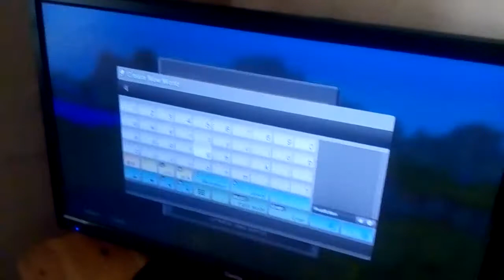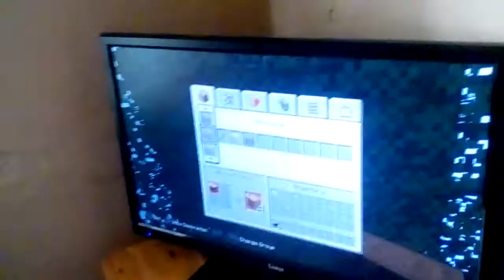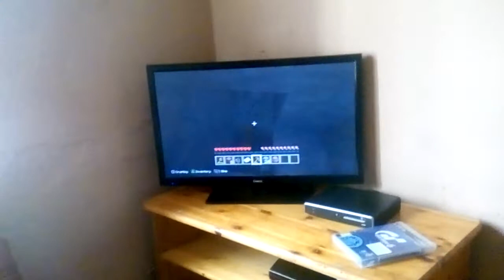(Minecraft )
Bude to hra ktoru hravam stale